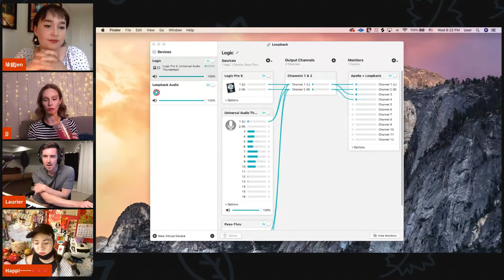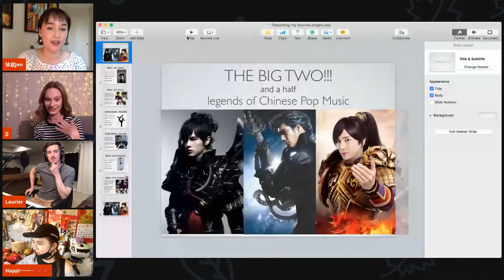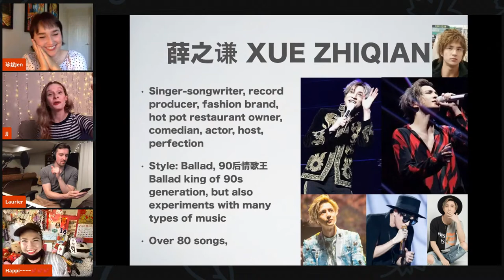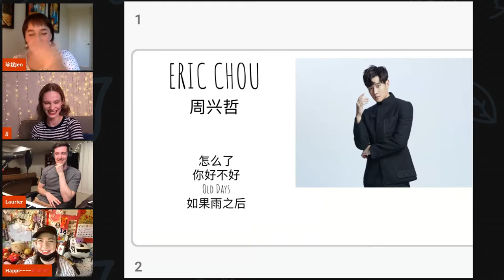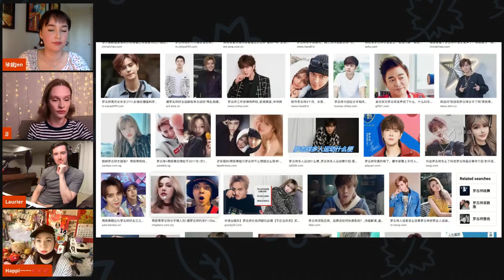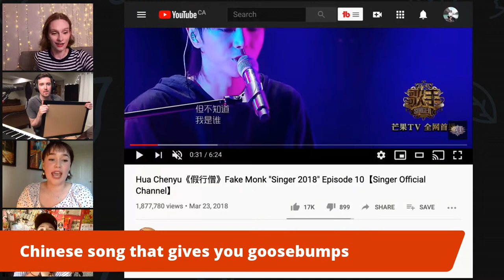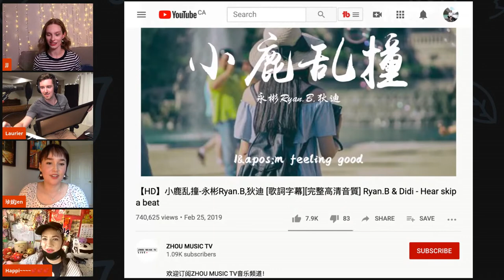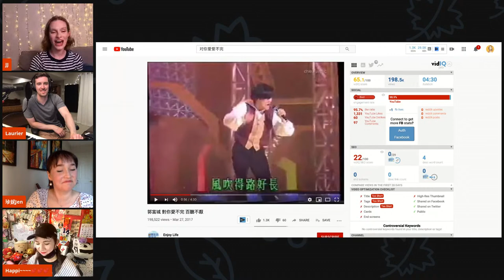Everything you need to know about CHINESE MUSIC!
On this livestream, we are talking all things Chinese music! Introducing our favourite singers, songs, how we use songs to learn Chinese, and even playing some games!